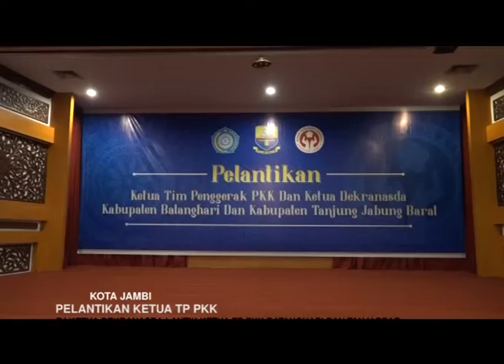PELANTIKAN KETUA TP PKK, PJ KETUA DEKRANASDA LANTIK KETUA TP PKK BATANGHARI DAN TANJABBAR